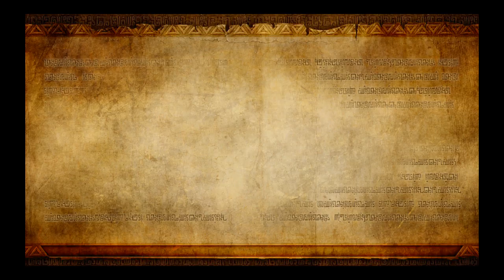Let's Play | Hyrule Warriors Part #20 (March of the Demon King)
Developer(s): Omega Force, Team Ninja
Publisher(s): Nintendo, JP: Koei Tecmo
Director(s): Masaki Furusawa
Producer(s): Hisashi Koinuma, Yosuke Hayashi
Designer(s): Takahiro Kawai
Programmer(s): Takanori Goshima
Artist(s): Mariko Hirokane
Writer(s): Hiroyuki Numoto, Junpei Imura
Composer(s): Masato Koike, Yuki Matsumura
Series(s): The Legend of Zelda, Dynasty Warriors
Platform(s): Wii U, Nintendo 3DS, Nintendo Switch